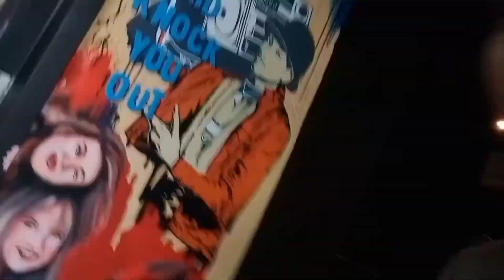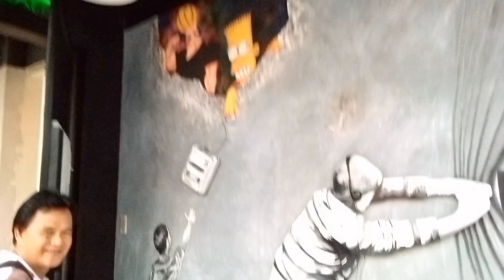Finale ,Ang part 4 ng mural painting ,Mr.Bean, The Scream,Big Daddy, LL Cool J, Mike Myers atpb.